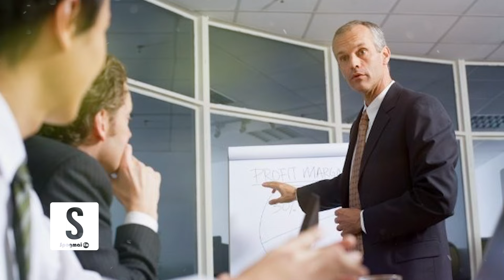هغه تېروتنې چې په دنده کې مو د پرمختګ مخه نیسي